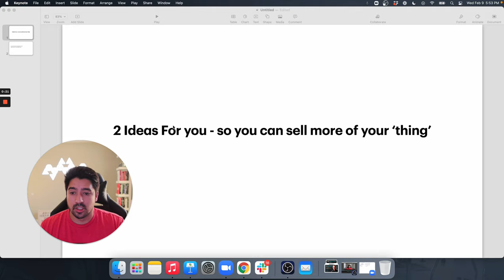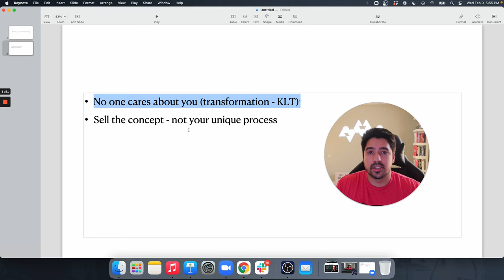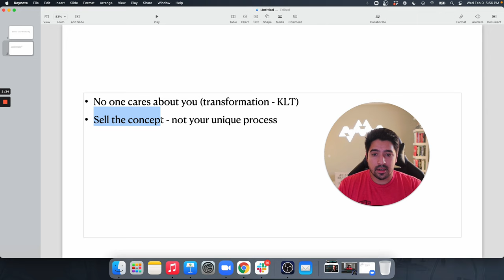2 Minute Hack To Grow Your Business